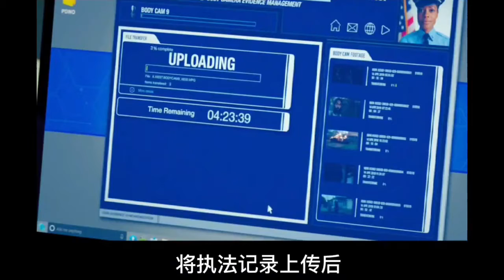退伍老兵偶然錄下一段視頻遭到黑白兩道追殺動作槍戰片《藍與黑》